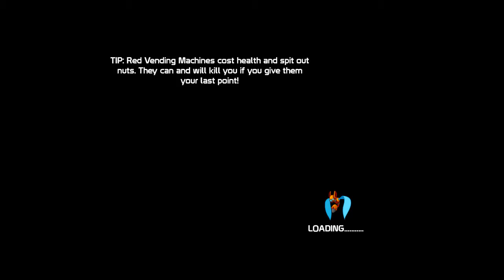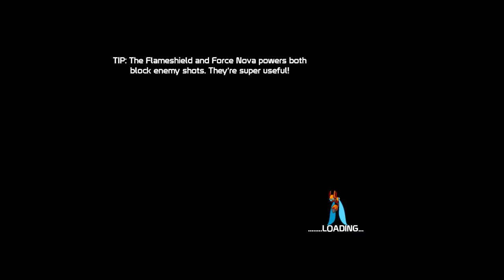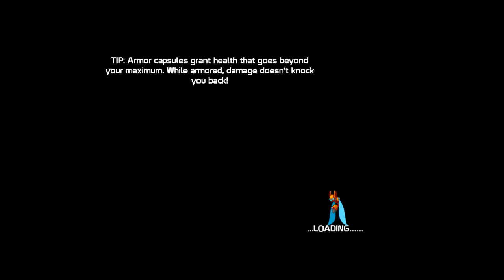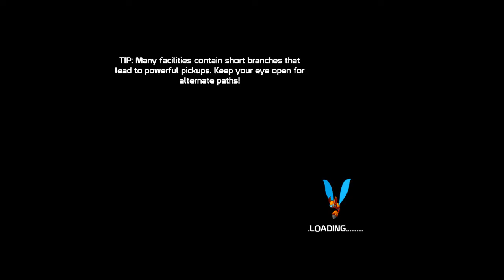Havin' A Swatch At: 20XX (Nina Run 1)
20XX is Megaman: the Roguelite. Nothing more and nothing less. The only issue I have with it is a controller SNAFU that I've been told will be fixed.

Like what I do? Say it with dosh!

I stream here. Give me a follow. Talk to me.

~~ Teddy Roosevelt